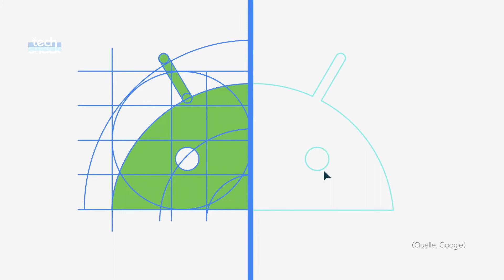Android 10 statt Android Q - Deshalb wurde der Name geändert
Es war lange Tradition, dass die kommenden Android Versionen nach einer Süßigkeit benannt wurden, doch damit ist jetzt Schluss. Weshalb das so ist und was noch verändert wurde erfahrt ihr in diesem Video!